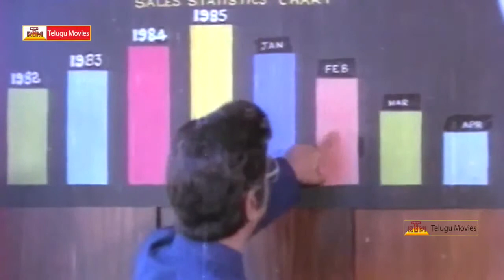Donga Mogudu - Telugu Super Hit Scene-10 _ Chiranjeevi, Madhavi, Radhika, Bhanupriya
Donga Mogudu . Starring Chiranjeevi, Bhanupriya, Madhavi, Radhika. Directed by A. Kodandarami Reddyi . Produced by Venkanna Babu S. P and Music Composed by K. Chakravarthy.